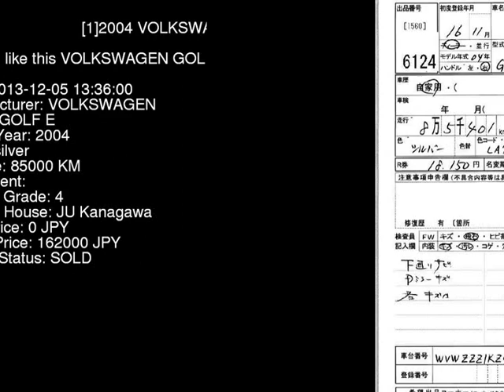2004 VOLKSWAGEN GOLF E 1KBAG - Japanese Used Car For Sale Japan Auction Import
2004 VOLKSWAGEN GOLF E 1KBAG - Japanese Used Car For Sale Japan Auction Import 1KBAG,VOLKSWAGEN,GOLF,E,JU Kanagawa,jdmvip,vip,jdm,cars,japan,jdmvip.com,japanesecars,usedcars Japanese Used JDM Car For Sale At Auction in Japan for Import